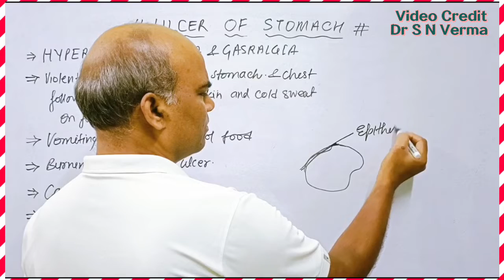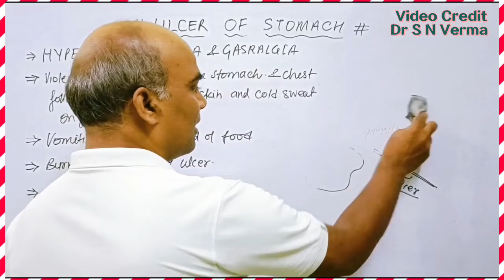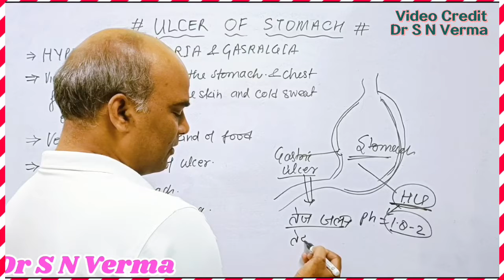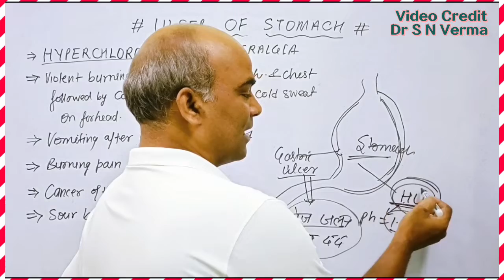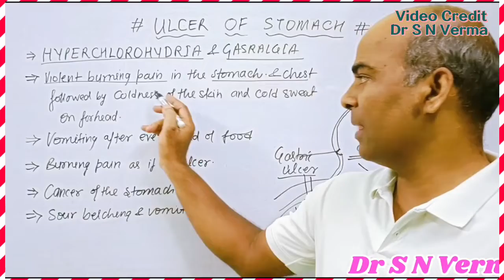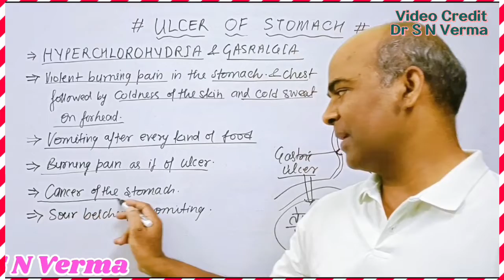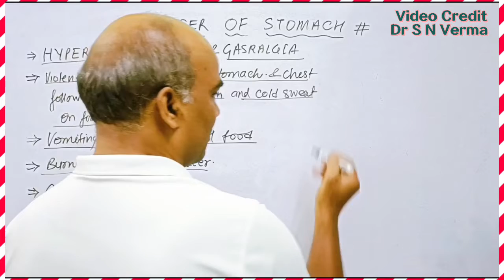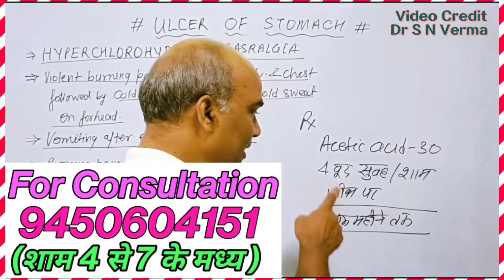🌺पेट में अल्सर हो जाए तो क्या करना चाहिए🌺 Ulcer Treatment🌺Homeopathic Medicine 🌺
~~Pay~Rs200 Only~~
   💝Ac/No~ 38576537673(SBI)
   💝IFSC CODE ~SBIN0007191
   💝Name~Sangeeta Verma
                          OR
    💝Through Paytm UPI~ID
                        या
               😊Email~कीजिये